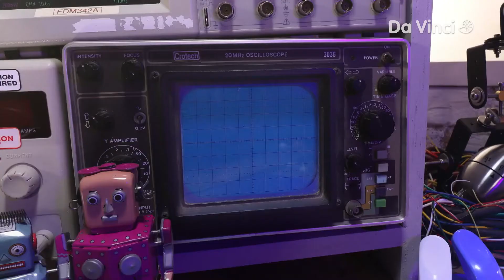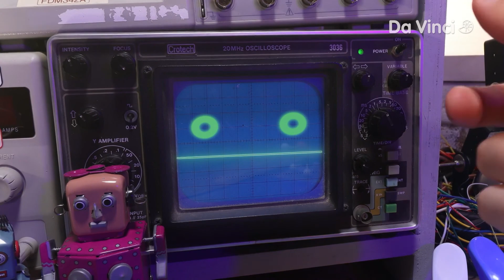Ismerd meg a repülő malacot! 🐽🤯| Kreatív Csodák Műhelye | Da Vinci TV Magyarország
A kreativitásban nincs határ! Lássuk, most éppen milyen csodákat készíthetünk egyszerű, hétköznapi tárgyakból! 🤩👀

A Kreatív csodák és más hasonlóan szórakoztató sorozatok megtekintéséhez töltsd le a Da Vinci Kids appot!

A Kreatív csodák műhelyében kipróbálhatod az agyagozást, vagy más háztartásbeli anyaggal kreatívkodhatsz. A dolog nem a tökéletességről, sokkal inkább saját magad felfedezéséről szól.

Kövesd a Da Vincit a közösségi oldalakon! 🖖

Köszöntünk a Da Vinci hivatalos YouTube-csatornáján! Olyan népszerű sorozatok kötődnek hozzánk, mint az Ikerdokik bevetésen, a Tudomány nagyban, a Csináld magad okosságok, az Igazi zsenik Dickkel és Dommal, A Ramsay család kalandjai, a Csak nem egy találmány?, a PinCode, a Siyaya és a Hogyan csináld jól! 🤩